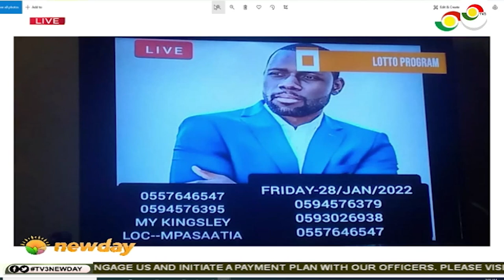Johnnie's Bite: Clean Your Frontage - Share Your Comments With us via Twitter